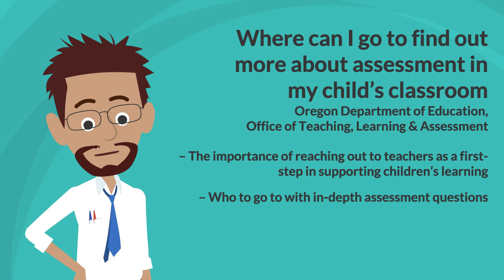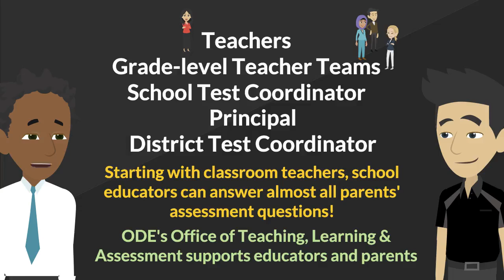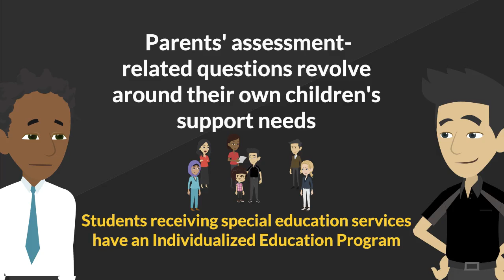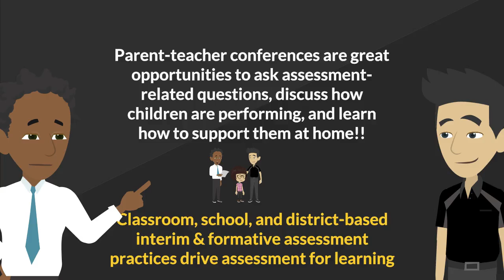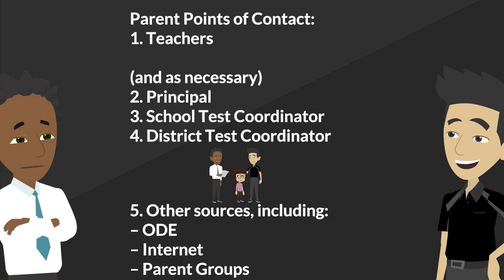5 Where Get Help Training Module ODE Assessment Literacy v2